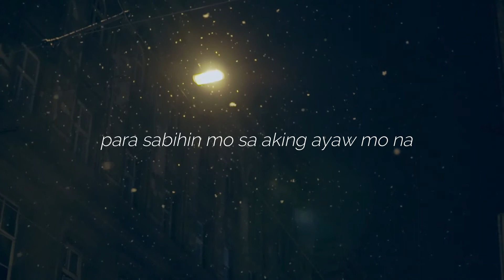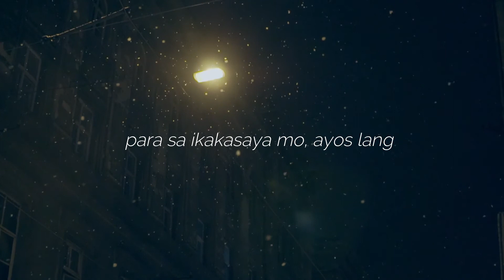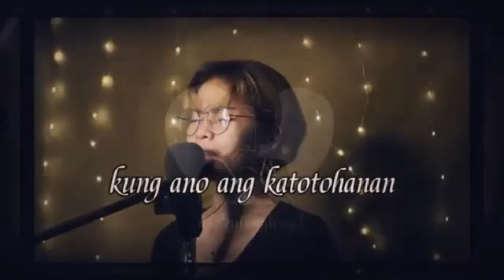AYAW MO NA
Collab sa lahat by: Angel Casil Ho

Please visit my tiktok account : KwentongHugot

Thank you always sa lahat ng nakikinig!!!